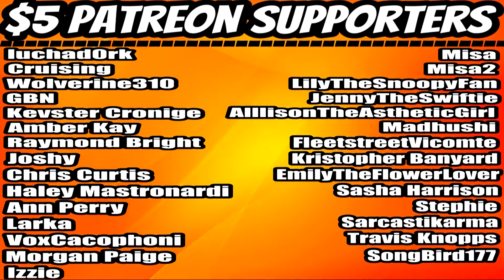Death Note but they play Minecraft (Solid jj) REACTION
⏰Intro – 0:00
     Reaction – 1:03
     Final Thoughts -7:28
     Outro/Shout-Outs –8:23